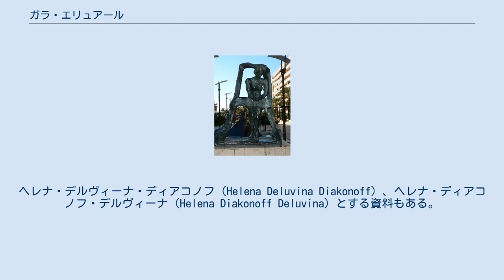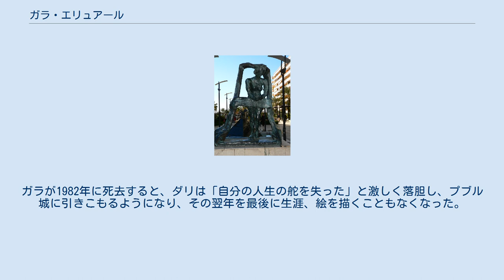ガラ・エリュアール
サルバドール・ダリ
ガラ・エリュアール ガラ・エリュアール・ダリ（Gala Eluard Dalí、1894年7月7日/ユリウス暦8月26日 - 1982年6月10日）は、詩人ポール・エリュアールの元妻であり、のち画家サルバドール・ダリの妻でガラ・ダリ・デ・プブル侯爵夫人。
ロシア出身。
本名はエレーナ・イヴァーノヴナ・ジヤーコノヴァ（Еле́на Ива́новна Дья́конова、ラテン文字転写：Elena Ivanovna Diakonova）もしくはエレーナ・ジミートリエヴナ・ジヤーコノヴァ（Helena Dimitrievna Diakonova）。
ヘレナ・デルヴィーナ・ディアコノフ（Helena Deluvina Diakonoff）、ヘレナ・ディアコノフ・デルヴィーナ（Helena Diakonoff Deluvina）とする資料もある。
 タタールスタン共和国のカザン生まれ。
父親は弁護士で裕福なユダヤ人だったが、ジヤーコノフはモスクワでは非常によく知られたユダヤ人の苗字だったため、ガラ自身はこの苗字を嫌っていた。
 結核治療のために行ったスイスのサナトリウムでエリュアールと出会い、1917年に結婚。
娘を出産する。
結婚後、夫の同意とともにマックス・エルンストらの青年画家と親密な関係を持つが、1929年に夫婦でダリの元を訪れた際、ガラは彼と初めての肉体交渉を持っている。
1932年にはエリュアールと正式に離婚し、1934年1月の末にダリと民法上の入籍、1958年にはマドリードで宗教上の結婚式を挙げている。
 ダリの作品の中にしばしばガラは登場した。
ガラは若いアーティストが好きで、性的衝動も強く、晩年でも傾向は治らなかったのでダリの心配の元であった。
しかし当時のシュールレアリスト達にとってなくてはならないミューズ的存在が彼女であった。
ガラが1982年に死去すると、ダリは「自分の人生の舵を失った」と激しく落胆し、プブル城に引きこもるようになり、その翌年を最後に生涯、絵を描くこともなくなった。